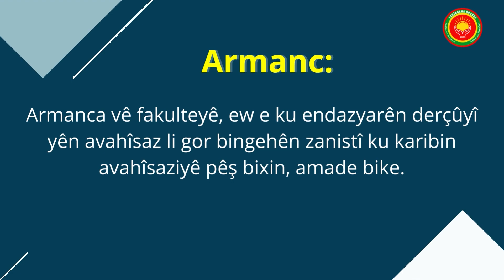Fakulteya Endazyariya Avahîsaziya Ekolojîk